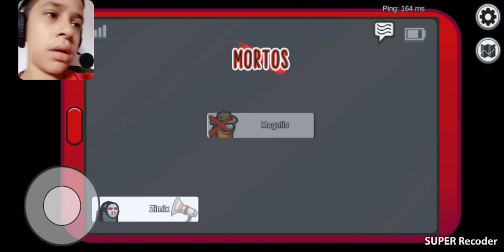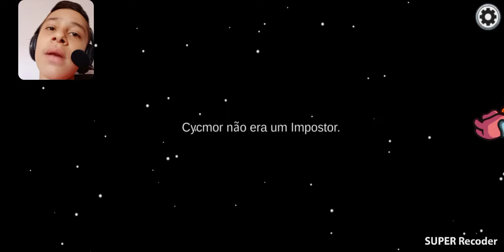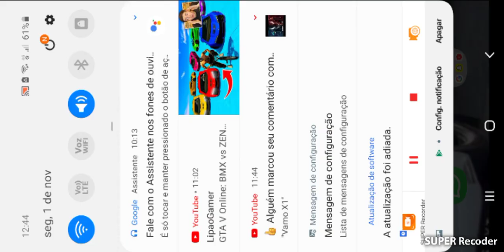Jogando among us 3 impostores